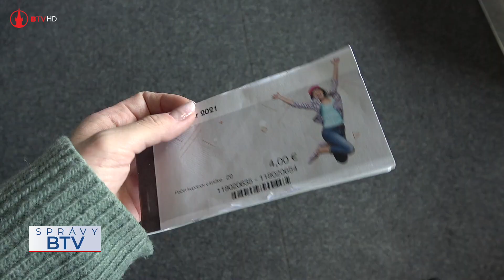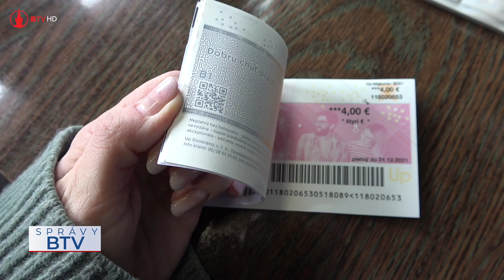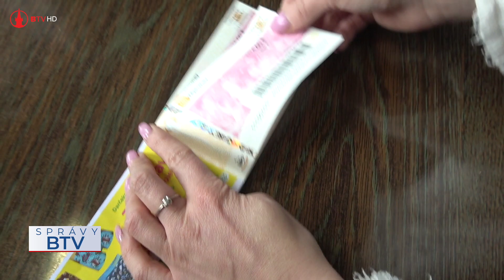Gastrolístky alebo hotovosť?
Gastrolístky či finančný príspevok na stravovanie? Po novom si zamestnanci budú môcť vybrať. Zmenu odhlasoval parlament začiatkom februára a od 1. marca 2021 bude systém stravovania fungovať inak.